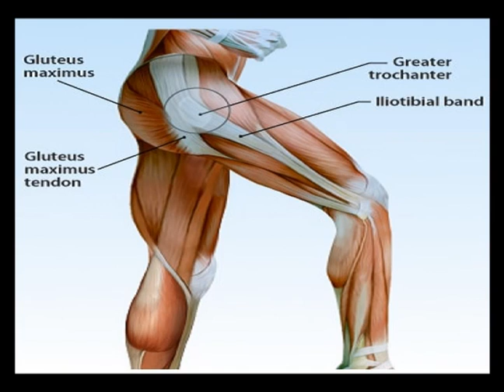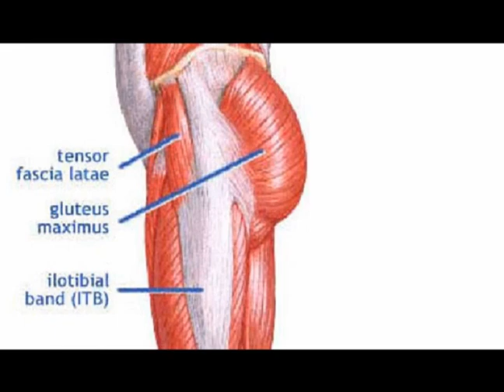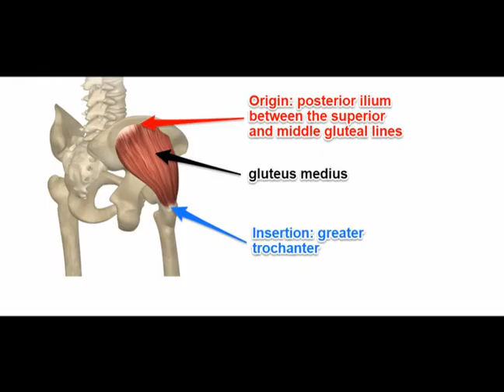Snapping Hip Syndrome AKA Dancer's Hip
Dr Ozello's Sports Medicine Report: Snapping Hip Syndrome AKA Dancer's Hip

A clinical condition characterized by a palpable or audible snapping sensation during hip joint movement.

Most commonly an overuse phenomenon, but it can be caused by trauma. Approximately 5-10% of the population is affected by snapping hip with the majority experiencing painless snapping.
Prevalence is slightly higher in females than in males. Athletes typically affected include those who do repetitive extreme hip motions, including weight lifters, soccer players, runners and ballet dancers. Of the ballet dancers, almost 90% reported symptoms of snapping hip syndrome and 80% had bilateral involvement.

Two main categories: External Snapping Hip and Internal Snapping Hip.

External snapping hip is most commonly attributed to the iliotibial band moving over the greater trochanter of the femoral head during hip motions of flexion, extension, external rotation and internal rotation. Other causes include the proximal hamstring tendon rolling over the ischial tuberosity, either the tensor fascia lata or the anterior aspect of the gluteus maximus rolling over the greater trochanter and the psoas tendon rolling over the medial fibers of the iliacus muscle. A combination is also possible. The area over the greater trochanteric region may be painful due to greater trochanter pain syndrome (GTPS), abductor tendon pathology, or inflammation of the iliotibial band.

Internal snapping hip most commonly occurs as the iliopsoas tendon snaps over underlying bony prominences. Other causes include paralabral cysts and partial or complete bifurcation of the iliopsoas tendon. In approximately 50% of internal snapping hip cases, an additional intra-articular hip pathology exists. Locking of the hip may occur along with the audible snap. Weakness in the gluteus medius is sometimes found.
Often you can point with one finger to the area that is painful upon snapping and may even be able to recreate the snap. Symptoms develop and increase over a long period of time, typically months to years.

Professional Care: Imaging: X-rays, MRI and Ultrasound.

Treatment is conservative and consists of Chiropractic Care, stretching, foam rolling, strengthening and activity modification. Most of the time, patients experience relief with these measures.
Chiropractic Care helps restore proper skeletal motion and optimize nerve flow.
Self-Treatment: Eliminate Intrinsic Factors: Combat postural faults, strengthen gluteus medius and stretch hip flexors.